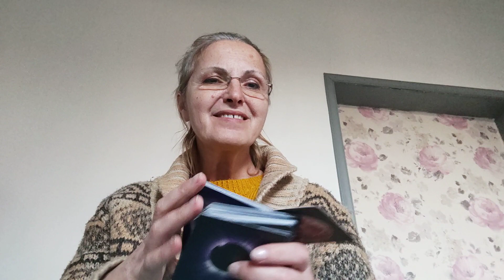18 March 2023